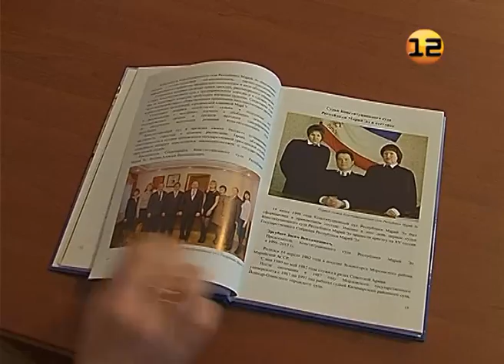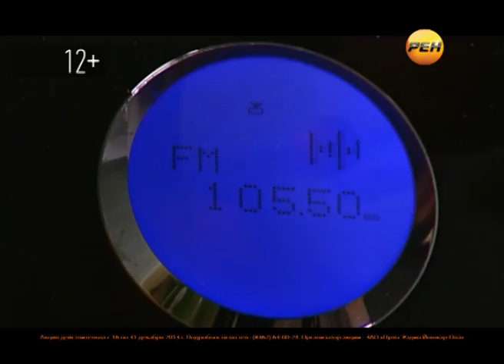Итоги конкурса «Я - человек. У меня есть права!»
Знать свои права и обязанности.

В республике подвели итоги конкурса «Я - человек. У меня есть права!», проводившегося во всех школах Марий Эл. Он стартовал еще в начале учебного года по инициативе уполномоченного по правам человека в Марий Эл и был приурочен к 20-летию принятия российской конституции, эта дата отмечается завтра.